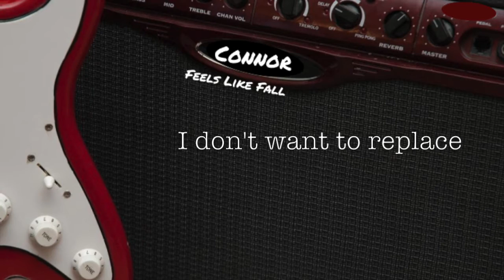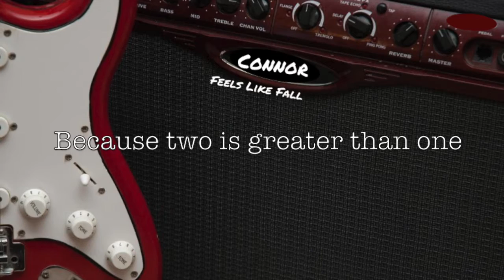Feels Like Fall - "Connor" (Lyric Video)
Song written by Paige Felkins.
Paige Felkins - vocals, guitar, bass guitar
Logan Felkins - drums